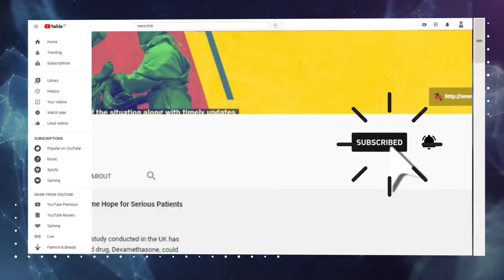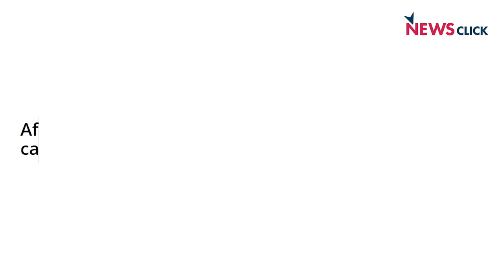Ruckus in Rajya Sabha Means Trust Breakdown Between Government and Opposition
What happened in the Upper House of Parliament on September 20 was unusual and unprecedented. The refusal of the Deputy Chairman of the Rajya Sabha Harivansh to adjourn the session, the manner in which a voice vote was conducted, and the no-confidence against him by Opposition MPs––all indicate a breakdown of trust between the government and the Opposition, says former Secretary-General of the Lok Sabha P D T Achary in an interview with NewsClick.